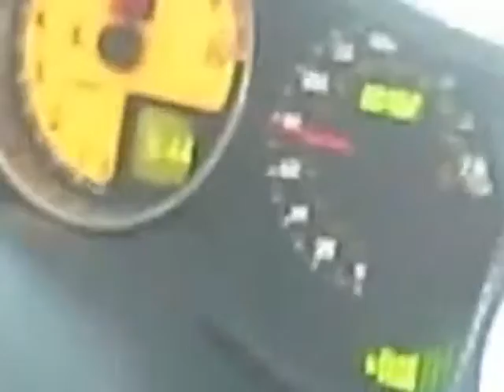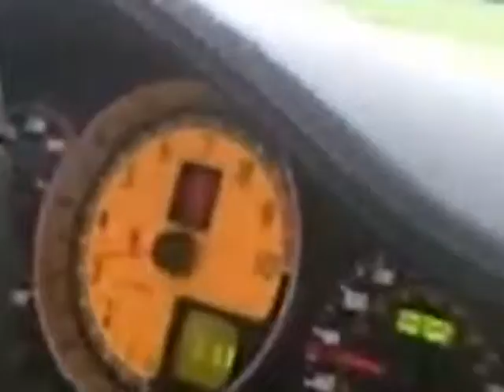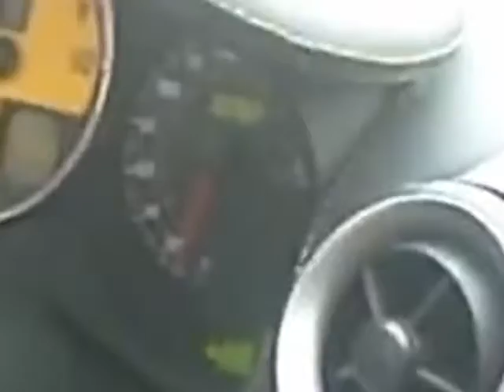Firrar 430 Meisterschaft Race Exhaust